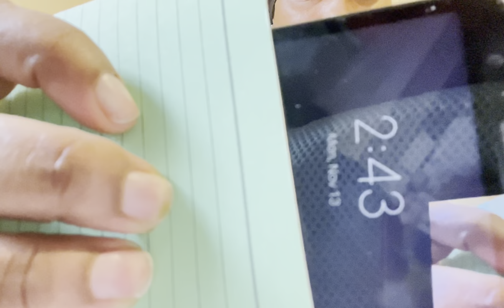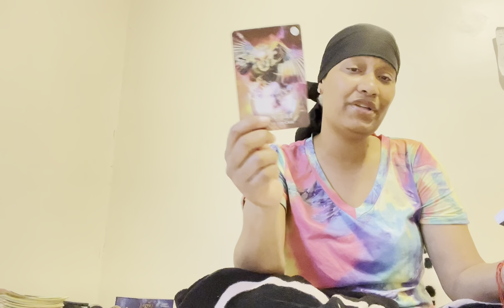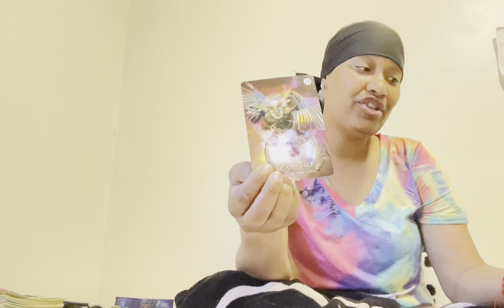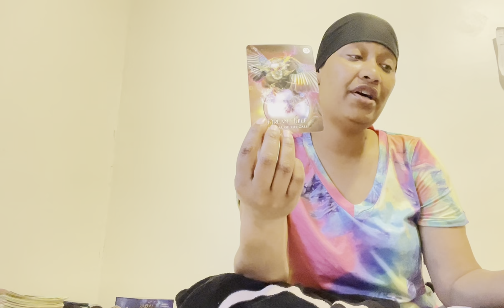COMPLETELY DONE! IT WAS FATED 2 GO JUST LIKE THIS…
Please be discerning when listening to these messages, they are for enlightenment purposes only…